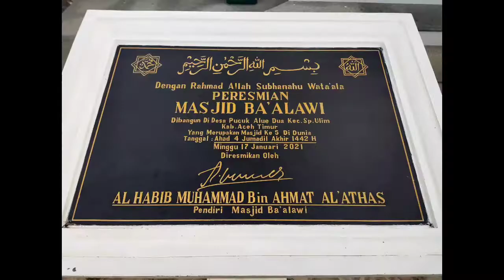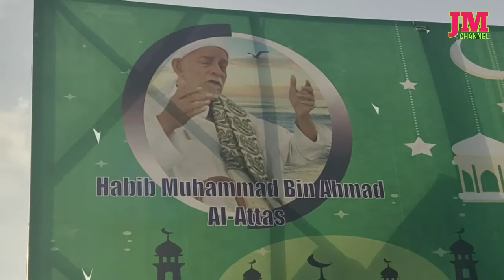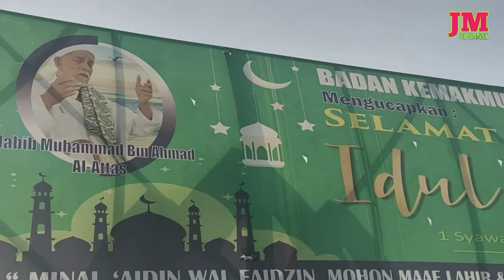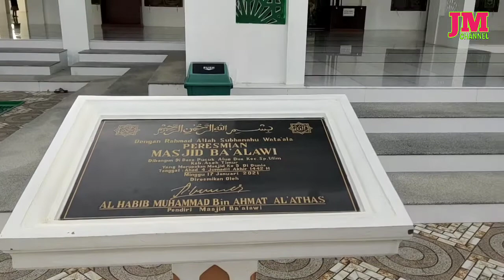Masjid Ba'alawi Aceh Timur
Masjid Ba'alawi yang berada di Aceh timur sangat unik dan langka. Unik dan langka ini hanya karena masjid dengan nama tersebut hanya ada 6 unit seluruh dunia. Masjid yang berada di Aceh Timur ini didirikan oleh habib Muhammad Al-Attas yang merupakan cita-cita terakhirnya membangun masjid ini. Ternyata benar, setelah masjid ini diresmikan, dalam beberapa jam kemudian, habib Muhammad dipanggil Allah SWT.